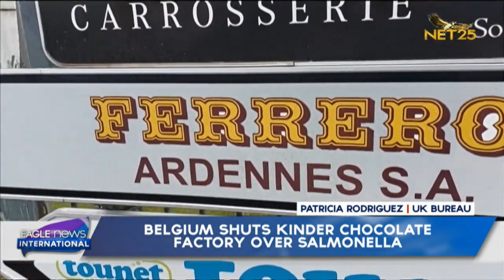Ferrero recalls Kinder chocolates over Salmonella fears - Patricia Rodriguez - UK Bureau